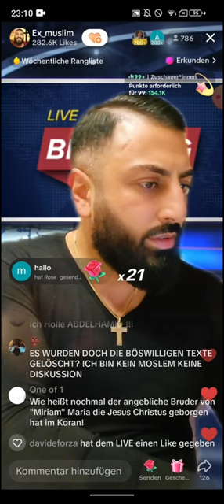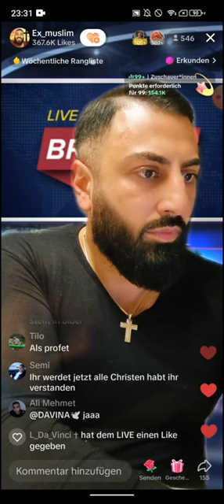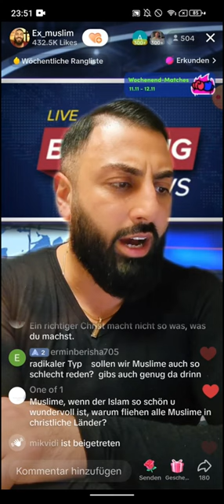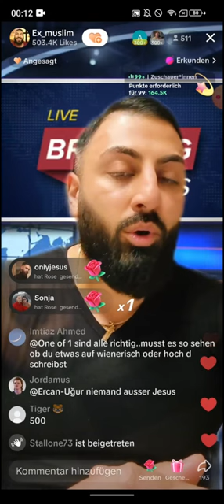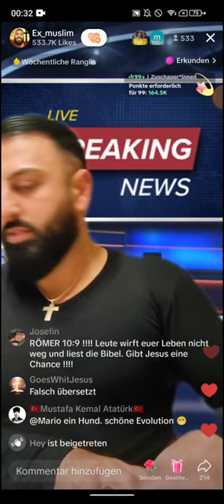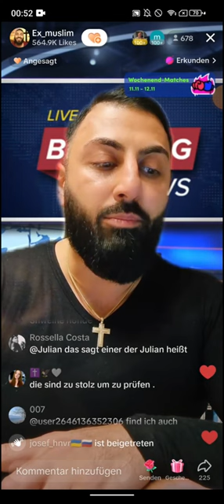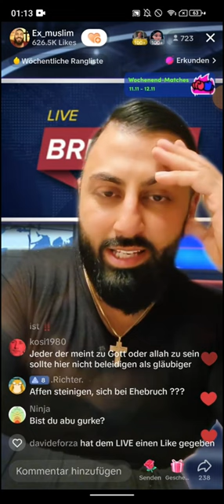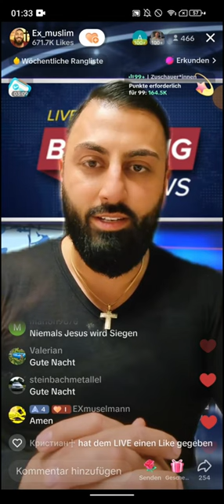DR GROßMUFTI ABU AMIR 💗 JESUS | 10.11 | NachtEvangelium und Aufklärung über den liebevollem Islam